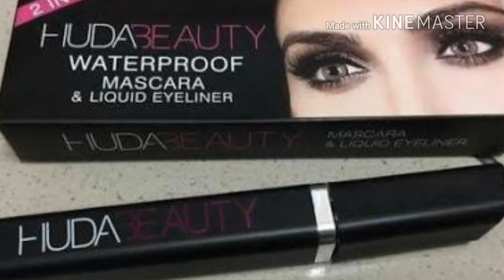5 tips fr long lasting makeup in summer/ गर्मियों में मेकअप कैसे करें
5 tips fr long lasting makeup in summer/ गर्मियों में मेकअप कैसे करें
Hello friends welcome to my chennel stylo Rups
Aj m apko btaungi k apko summer m apne makeup long  lasting kaise bnana h